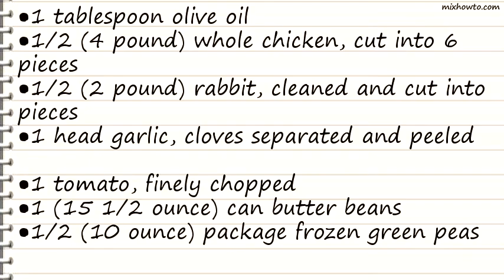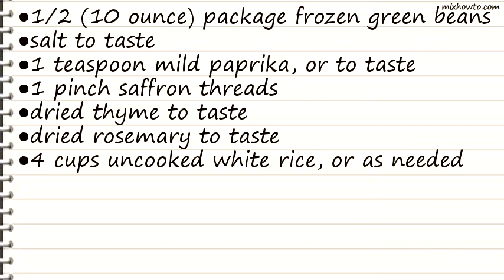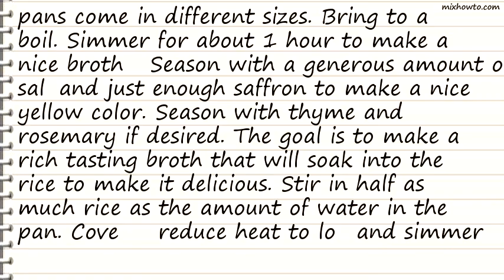Recipe Authentic Paella Valenciana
INGREDIENTS:
●1/2 (4 pound) whole chicken, cut into 6 pieces
●1/2 (2 pound) rabbit, cleaned and cut into pieces
●1 head garlic, cloves separated and peeled
●1 tomato, finely chopped
●1 (15 1/2 ounce) can butter beans
●1/2 (10 ounce) package frozen green peas
●1/2 (10 ounce) package frozen green beans
●salt to taste
●1 teaspoon mild paprika, or to taste
●1 pinch saffron threads
●dried thyme to taste
●dried rosemary to taste
●4 cups uncooked white rice, or as needed